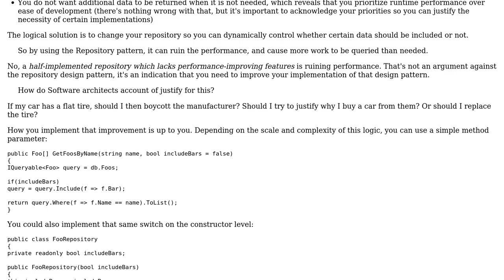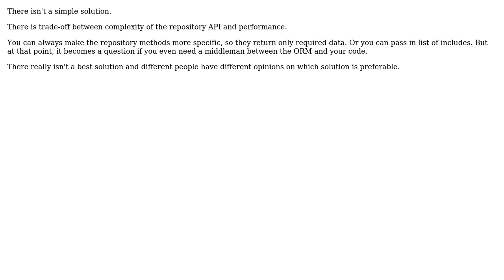Software Engineering: Software Architecture: Repository Data grabs all the Data (2 Solutions!!)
Software Engineering: Software Architecture: Repository Data grabs all the Data